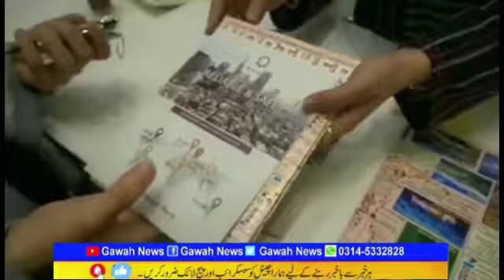پاکستان کے نام ایک اور بڑا عزاز۔۔۔